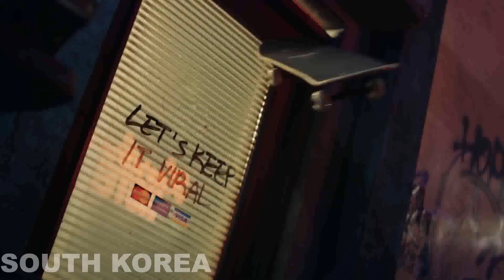Gomesvision Song Contest 03 🇬🇬 | Sneak Peek 3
Welcome to the Sneak Peek 3 of Gomesvision Song Contest 03! In this SP the last six countries will reveal their entries. They are:
Panama 🇵🇦 - Ande DeLa
Poland 🇵🇱 - ESC Quicxer
South Korea 🇰🇷 - jayden tao
Sweden 🇸🇪 - M.
Ukraine 🇺🇦 - stargazer99
USA 🇺🇸 - EuroTube

In each SP, the odds will be calculated to find out which songs are favorites of the general public. Please rate the songs on a scale from 0 to 10 for each country. If you are a jury, you cannot rate your own country. Decimals can be used in your rating.

The juror who rates in all SPs will earn a 10% televoting bonus for your country in Semi-Final and Grand Final.

The deadline for submitting your rating is until next Monday, February 20th, 11:59 p.m. of C.E.T.

Opening/Ending Song: Claudia Valentina - 4:15